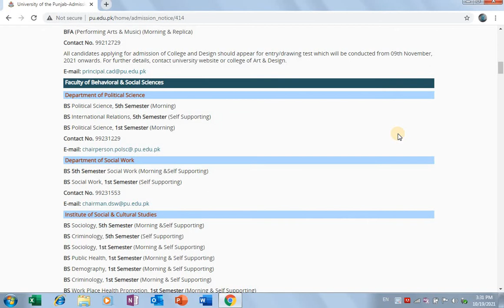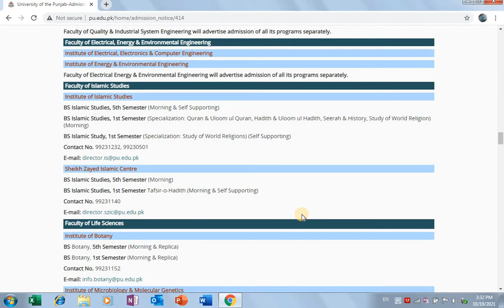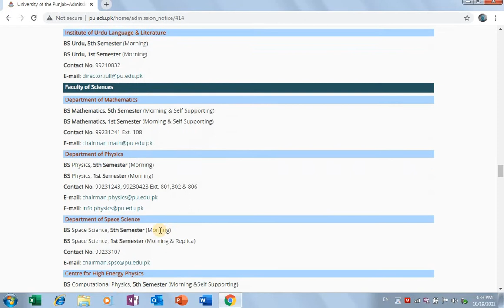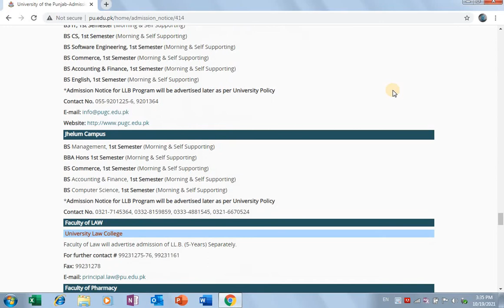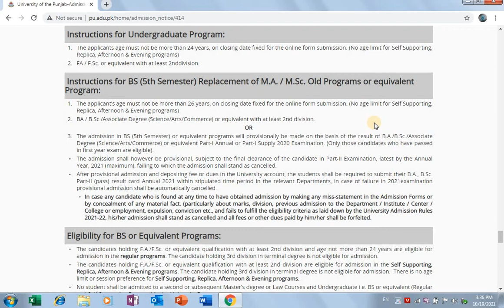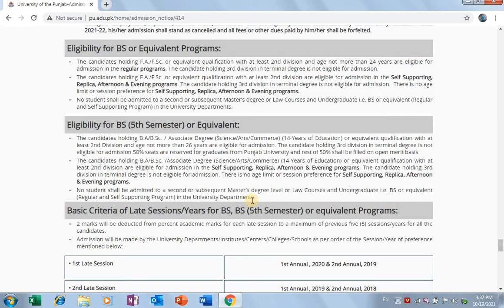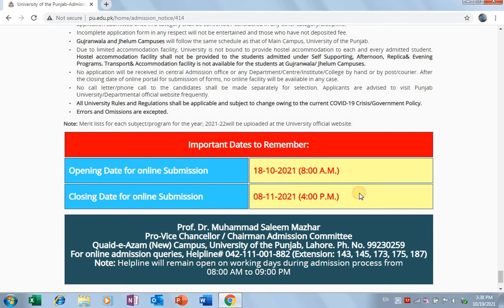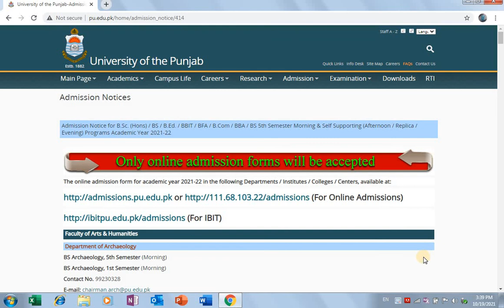5th Semester Admission PU Offered Programs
After BSc BA ADP 5th semester admission in Punjab University. This Video is about 5th semester admission in Punjab University. 5th semester program offered by punjab university. 5th semester admission criteria and last date. 5th semester admission. This video includes how to apply 5th semester admission.